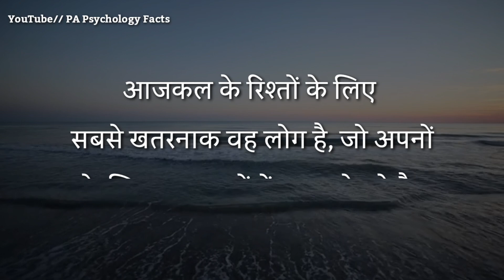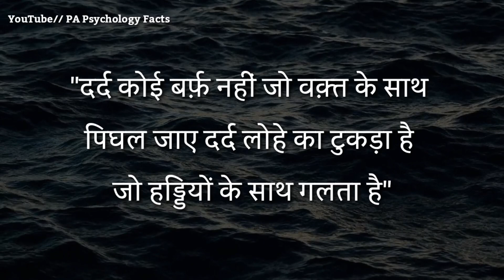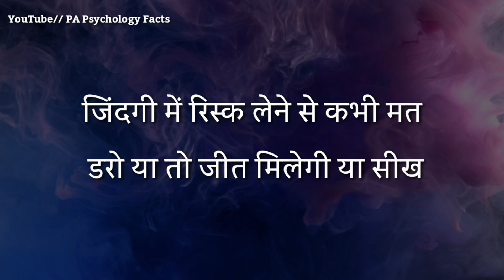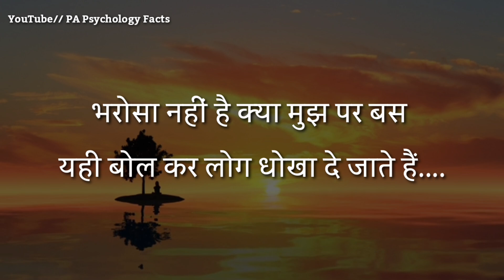भले ही वह शख्स आपसे बात न करता हो लेकिन अगर आपको | Best motivational speech in Hindi